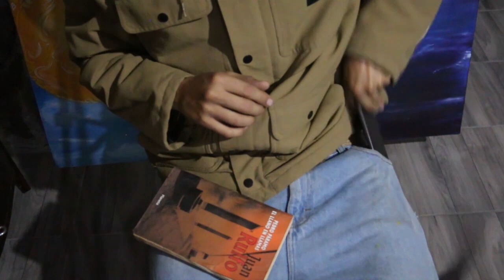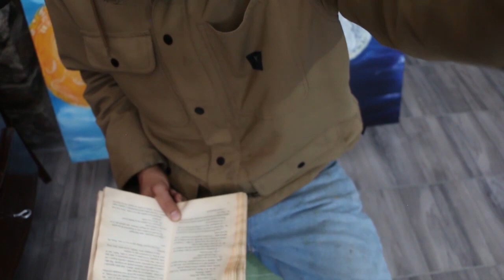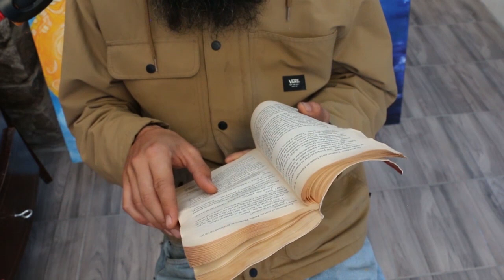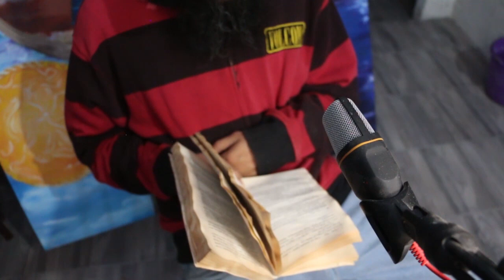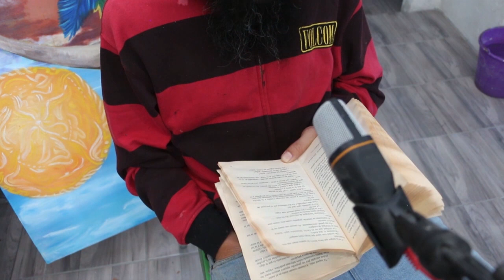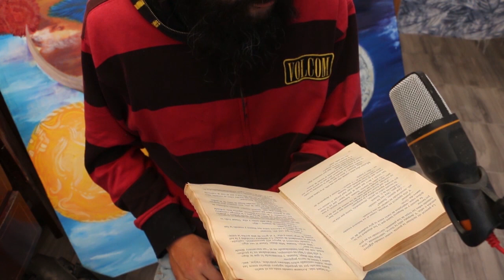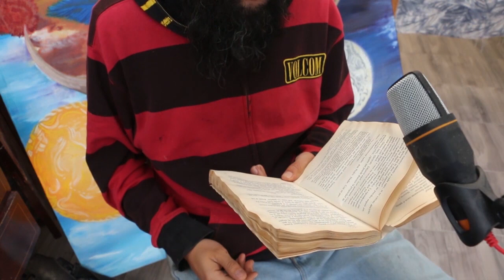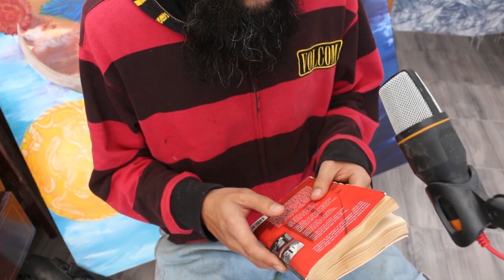-AUDIOLIBRO COMPLETO - Pedro Paramo - JUAN RULFO - LECTURA EN VOZ ALTA -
siguiente...

Ahora les traigo para ustedes esta tremenda pieza de la literatura Mexicana. Realizada por el maestro Juan Rulfo. Sin más que decir... Para ustedes Pedro paramo.

Como siempre aquí está el link para el libro en digital.